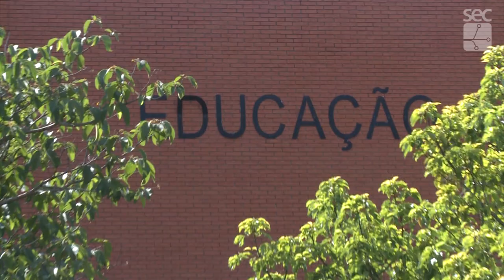Registro Geral - A Crise da Universidade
Gravação realizada em 09 de outubro de 2019.
O evento é parte do Ciclo de Conferências "A Crise Brasileira".